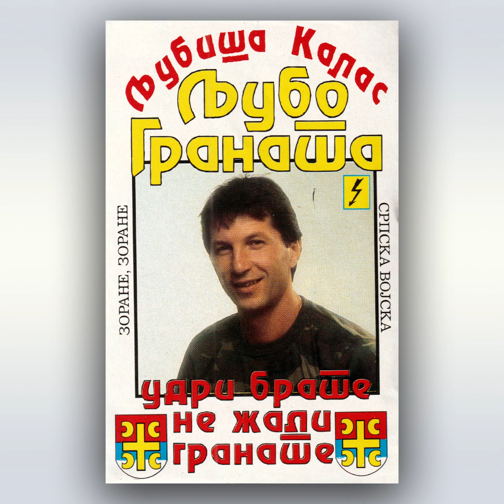ARCHIVE: Ljubiša Kalas - Karađorđe Diko (RTVJ Ver.)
Transcripting, Restoration Consultant: BalkanMapper
Translation, Revisions: Heraclius
Restoration Consultant (A6): Removalist1995
Tape, Restoration, Localization: RA20k/Amerimaki

TL Notes:
-Merged and rephrased certain lyrics for grammar

The eleventh and final track of the album. This time, this song praising Karađorđe. If this sounds familiar, this was actually covered two years prior by Vojislav Vojo Tinor in his album Srpske Narodna Pjesme. Before you throw any thieving accusations around, the person who wrote the song was not Ljubiša. Actually every song in this album was written by Rade Vidić. If you look at the credits of Tintor's album, it also credits Rade as the writer. Ljubiša has actually worked with Rade pre-war and this isn't the first time a song by Rade was done by someone else before Ljubiša got to it. I think it was the album Vera Pravoslavna where that happened again. I'm intrigued by the two different versions of this song. I know you're asking why I'd put silence in there. That's because when you listen to the tape itself, it prematurely fades. You can clearly tell, however, that the tape had enough space for the entire song to fit. If you decide to listen to the rest of the song, you're in for a real surprise. I warn you, nothing will prepare you for how Kalas sings the rest of the songs. Who has the better version of this song? Any who, as this album draws to a close, so does my upload schedule for 2022. Thank you all for your continued support and thank you to BalkanMapper, Heraclius and removalist for making this special happen. Have Merry Christmas, and I'll see y'all in 2023!